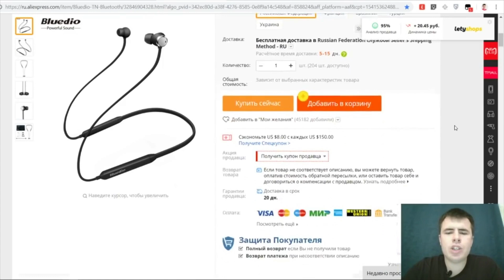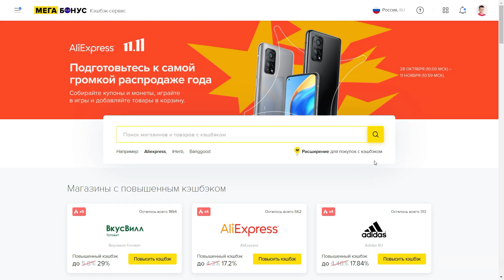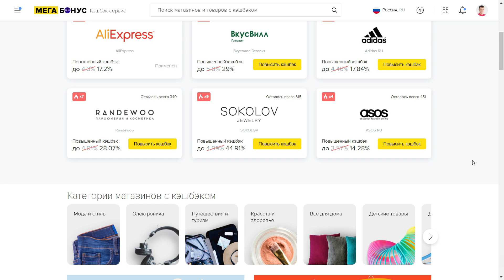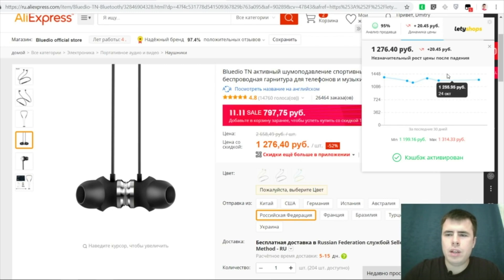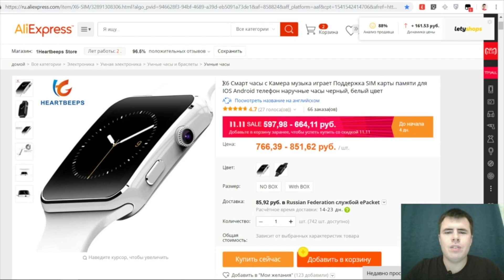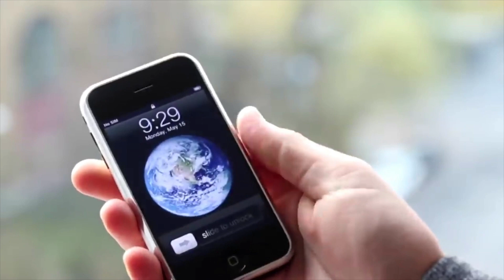Вся правда про распродажу 11.11 Aliexpress! Развод!?